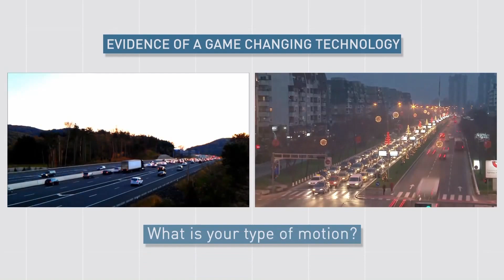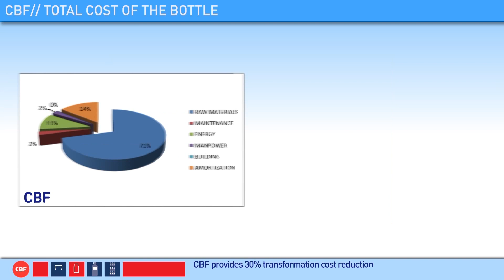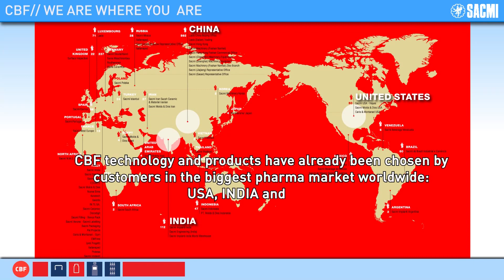SACMI CBF technology presentation – Compression blow forming of pharma and dairy containers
Line for the compression blow forming, inspection and packaging of plastic bottles. CBF machine equipped with 20 cavities, processes PE resin. 👇

See the advantages of compression blow forming technology.